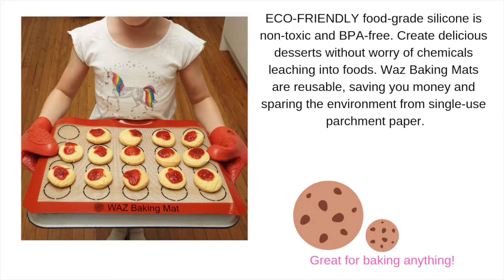Silicone Baking Mat - Review: draway non -stick silicone baking mat -spinach & cheese pie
Click the link down below to get your very own WAZ Silicone Baking Mat

- 3-PIECE SET of silicone baking mats includes 1 plain mat ideal for dough rolling and noodle cutting; and 2 mats with circle templates. Make uniformly-sized cookies and macarons with the skill and accuracy of a seasoned pastry chef.

- FLAWLESSLY BAKE professional-looking cookies and macarons, homemade pretzels, artisan breads and more without burning or browning. Silicone evenly distributes heat, and mats cool within 60 seconds of removal from your oven to deter scorching.

- TEMPERATURE-RESISTANT up to 482 F degrees and as low as -40 F degrees, these versatile mats can safely go from your freezer to your conventional, microwave and toaster oven. Each measures 11 5/8” x 16 1/2”.

- ANTI-SLIP rubberized silicone won’t shift on your baking sheets or pans so you’re less apt to spill contents on the floor. Notched corners allow Waz Silicone Bake Mats to lay flush in baking pans. Mats are dishwasher-safe for quick, effortless clean-up.

- ECO-FRIENDLY food-grade silicone is non-toxic and BPA-free. Create delicious desserts without worry of chemicals leaching into foods. Waz Baking Mats are reusable, saving you money and sparing the environment from single-use parchment paper.